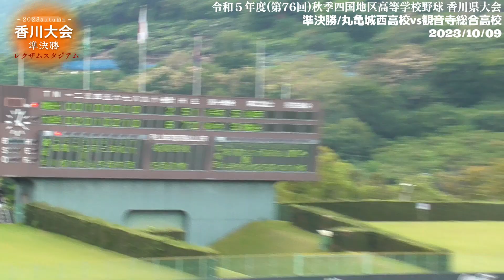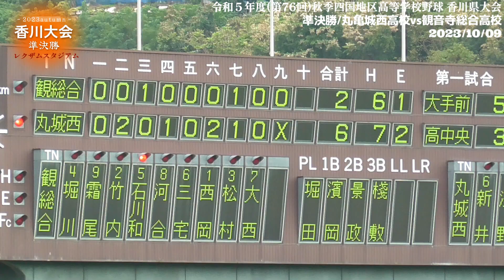【≪速報☆高校野球香川大会≫丸亀城西が13年ぶり21回目の秋季四国大会出場を決める！/令和5年度(第76回)秋季四国地区高等学校野球香川県大会準決勝】2023/10/09丸亀城西高校vs観音寺総合高校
■試合詳細記事
【評】丸亀城西、効率よく加点　観音寺総合、一本が出ず

天候/曇り
13時時点　気温20.4℃　風速1.4ｍ　湿度82%